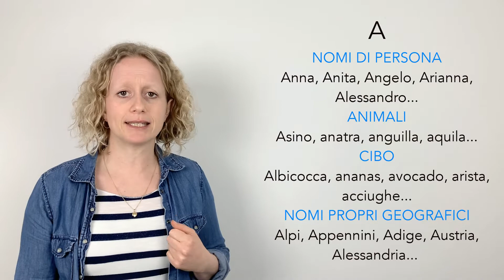Esercizi per migliorare il linguaggio e la memoria - STIMOLAZIONE COGNITIVA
Giochi per allenare la mente. In questo video vi mostrerò come utilizzare il famosissimo gioco Cose-nomi-città nel nostro percorso di stimolazione cognitiva.
Vi illustrerò  diverse modalità di gioco con diversi livelli di difficoltà.
Questo esercizio è utile per stimolare funzioni cognitive diverse come l’attenzione, il linguaggio, la memoria e le abilità grafiche se svolto con modalità scritta.
Questa è un’idea per fare un percorso di stimolazione cognitiva divertente e piacevole, sia di prevenzione che riabilitativo.
Come sempre durante il video condividerò con voi consigli e suggerimenti utili per un percorso di riabilitazione cognitiva efficace.
Buon allenamento!!!

●▬▬▬▬ CONTATTI ▬▬▬▬●
Sito web